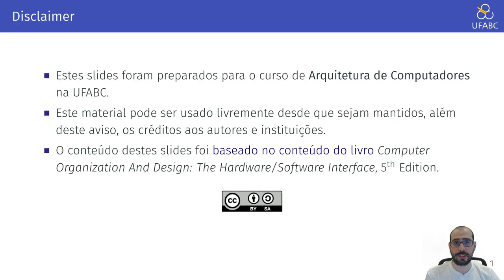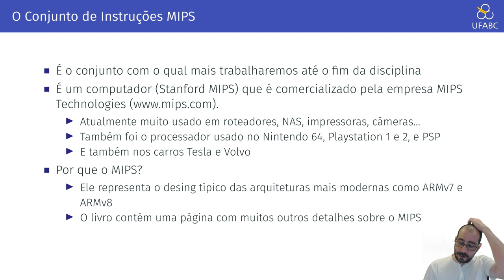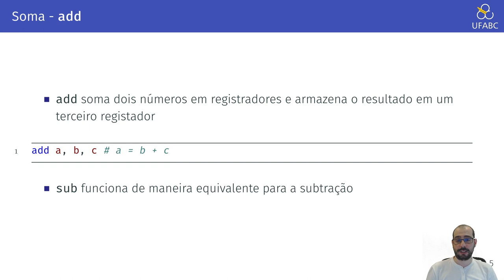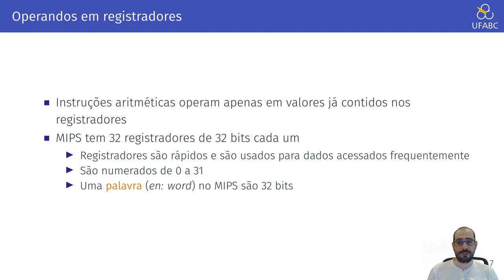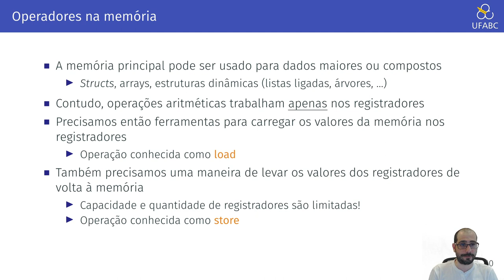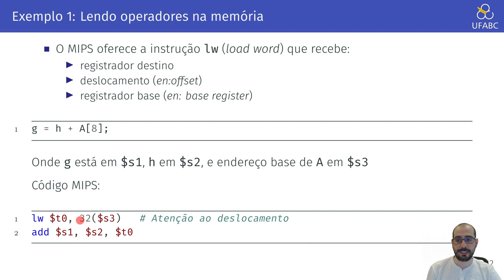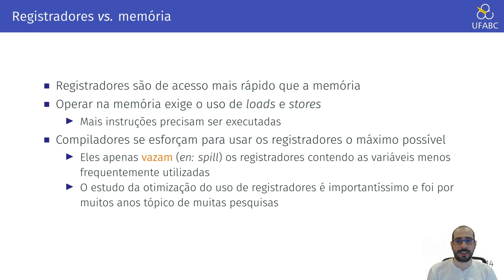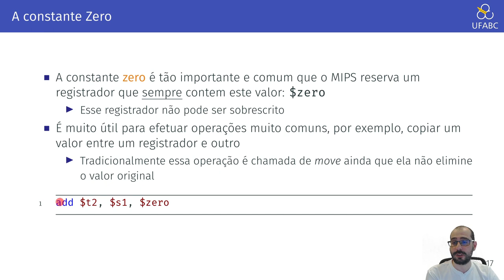2.1 - Arquitetura de Computadores - Instruções: A Linguagem do Computador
Neste vídeo apresentamos o conceito de instrução.